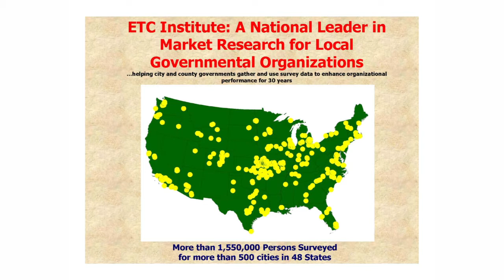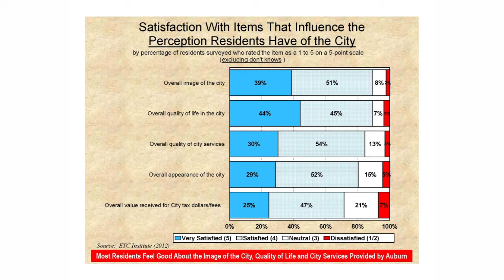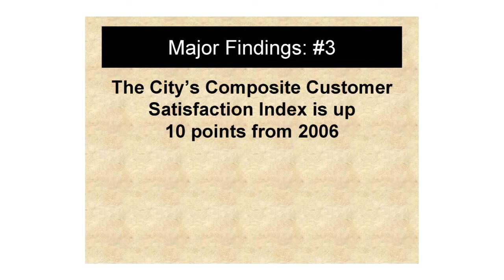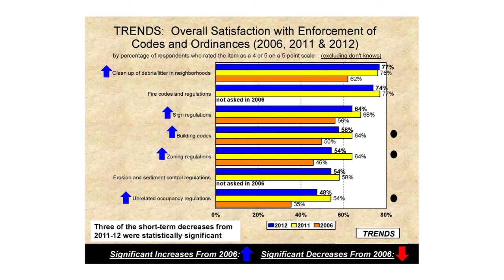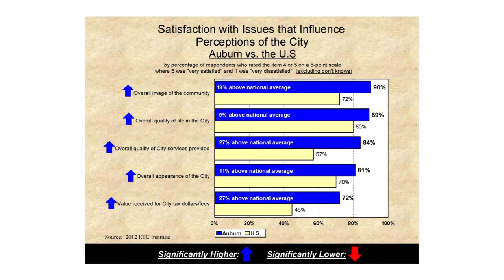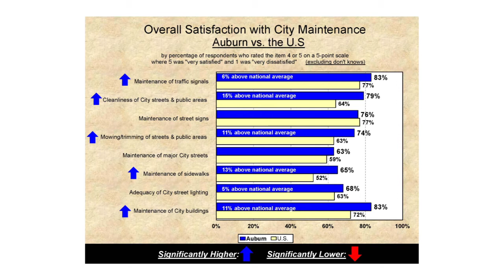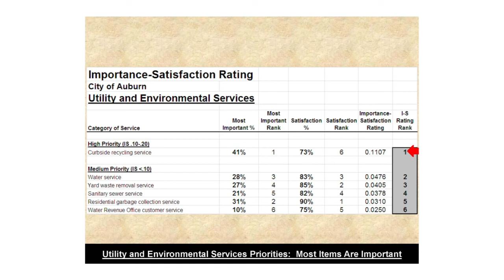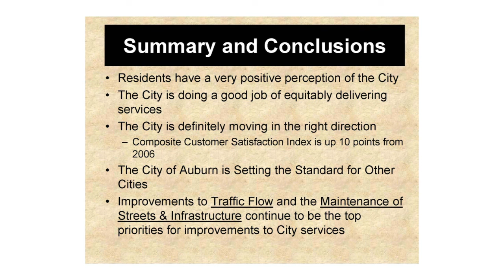2012 Citizen Survey Results Presentation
The 2012 Citizen Survey Results Presentation presented at the April 17 Auburn City Council Meeting. ETC Institute Director Chris Tatham provides an analysis of his company's findings on citizen satisfaction and importance ratings of various municipal services.